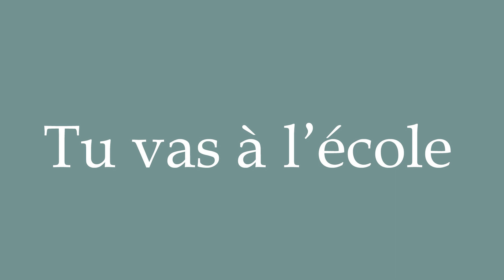How to Pronounce ''Tu vas à l'école'' (You're going to school) Correctly in French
Learn how to say and properly pronounce ''Tu vas à l'école'' in French with this free pronunciation tutorial. Apprenez à prononcer des mots en français grâce à nos tutoriels.